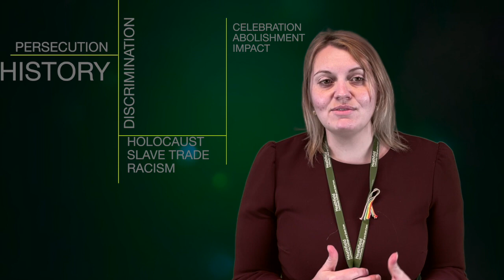Equality: race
This is the first in a series of short films being made by Heathfield TV on the subject of equality.